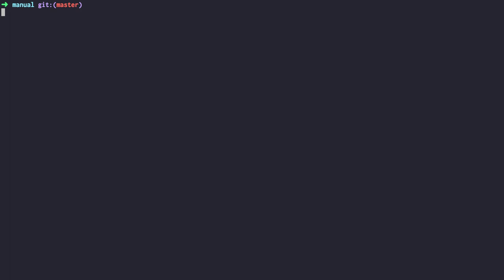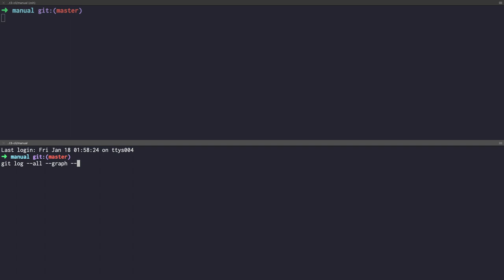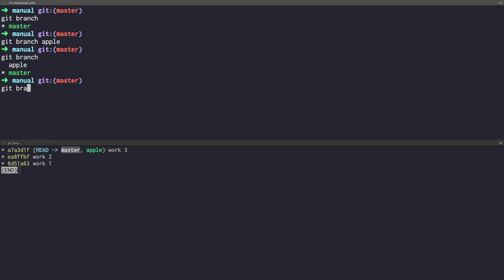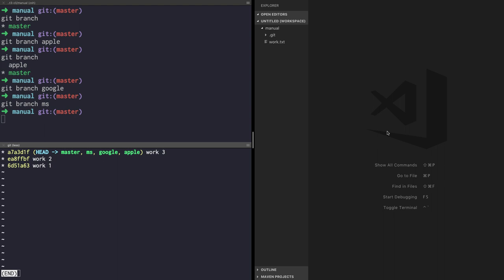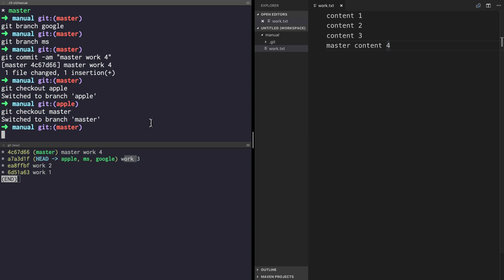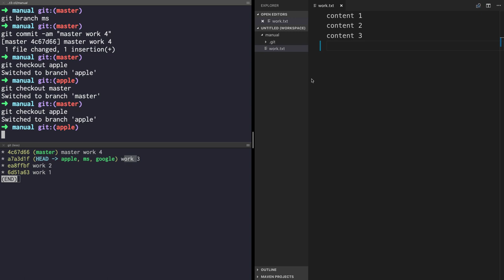git3 - CLI branch & conflict 3.1. 브랜치의 기본사용법